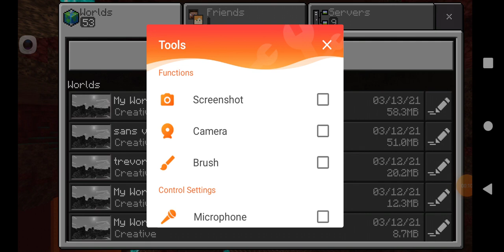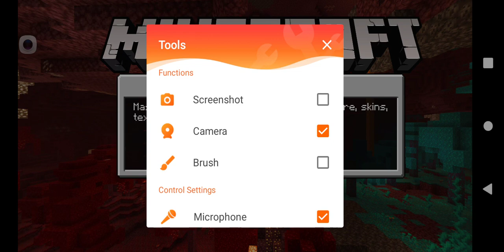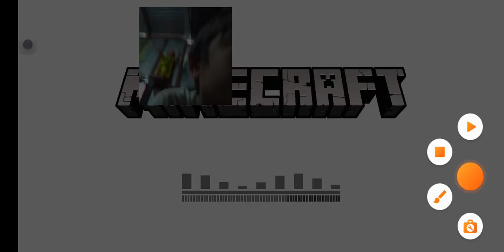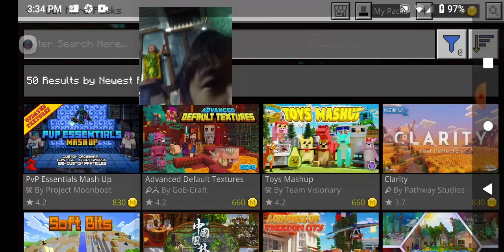sans vs trevor. henderson vince Gaming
like and subs and like and subs and like